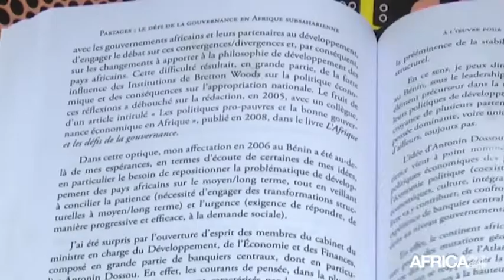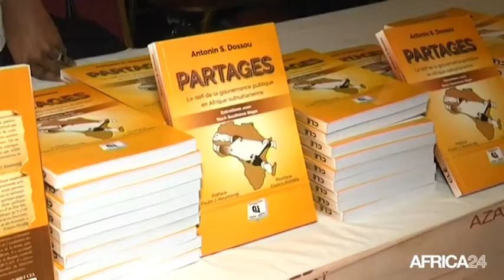Bénin, UN OUVRAGE SUR LA GOUVERNANCE PUBLIQUE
Société, A.Dossou se penche sur le défi de la gouvernance